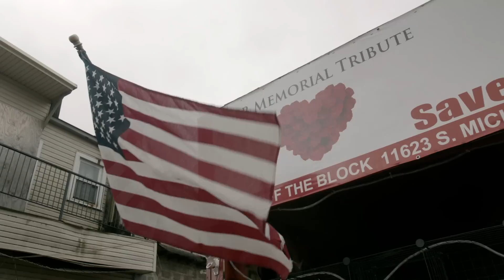Portrait of a Place: Southside Forever—A Motion Picture of Black Chicago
In a compassionate documentary on one district’s battle against violent crime, director Rodney Lucas illustrates life and death in his hometown of Chicago. Featuring the voices of community champions and activists, “this project is a reclamation of black narrativization,” the South Side Chicago native comments.

Lucas entrusts the heart of his film to the city’s residents who have often had to tolerate sensationalist or demeaning narratives promulgated by the media. Working with directors of photography Kassim Norris and Brenton Oeschle, Lucas is able to “creatively humanize the plight and delicate rawness that makes Southsiders one of the most resilient tribes in the fight against systematic oppression,” the filmmaker explains.

A vox pop-style voiceover accompanies visuals that shift from abandoned retailers to a crowded barbershop, and an ostentatious Mercedes Benz to an unpretentious community church. Lucas’s film nods to the idea that the warmth and vitality of his hometown is alive in the community, and not the underfunded public infrastructure that houses them.

The multitalented creative proudly styles himself as “Director, Producer, Janitor”, having previously worked as a bathroom attendant while homeless in New York City. Lucas has dedicated his life to empowering disenfranchised communities by “capturing them with a level of sensitivity and depth not often seen in documentary,” says the director. “As a native son, Southside Forever is my soul on film,” he continues.

The film’s rhythm and tonality owes a lot to Lucas’s extensive career as a rapper under the moniker F.Stokes—historically billed alongside legendary artists Nas, Mos Def, Pusha T and Ghostface Killah. An ode to black Chicago, penned by Lucas, elevates the film’s closing scenes by extolling the virtues of Chicago’s South Side. By addressing common misguided assertions on his hometown, Lucas hopes that one day Southsiders will have the opportunity to make their excellence known.